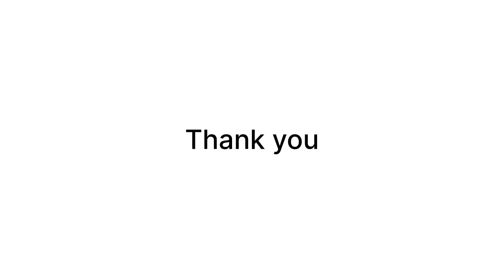399/-☎️8️⃣0️⃣8️⃣9️⃣6️⃣4️⃣5️⃣6️⃣1️⃣8️⃣ കാത്തിരുന്ന കുർത്തി collections😍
Handwork designer wears

For order👇
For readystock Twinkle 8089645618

Colour and size customisation possible

Budget friendly Designer collections

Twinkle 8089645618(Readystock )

For more collections visit insta page

*READYSTOCK DETAILS*
Dear friends.
Pls note the despatching of ready stock items will be in 10 days. If a ready stock gets sold once your payment is made, you will be informed and your amount will be refunded.

Please take 5 mins to read below.dont scroll down without reading and tell later you dont know.

*Once booked cannot be cancelled

*Always expect colour variations.100% color wont be there in online store. It happens due to mobile phone resolutions and digital photography and our own brightness setting of our mobile.

* For dissatisfaction and self judging about materials and color cannot be exchanged.

*Don't  selfjudge and wrongly understand about colors or materials.. If you have doubt please check with me before placing any order.. 😇

*Switch ON the video button and start opening the package. Video should be start to end with out any cut and pause..If there is any damage  .. Show it in same video and send it  to me.Without video no dress can be exchange

below 500
below 1000